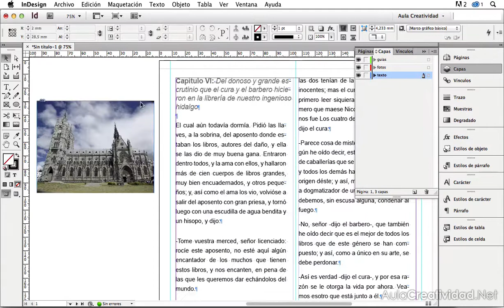COMO MOVER OBJETOS ENTRE CAPAS ADOBE INDESIGN | TUTORIAL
COMO MOVER OBJETOS ENTRE CAPAS ADOBE INDESIGN | TUTORIAL. Moverse entre Capas Adobe Indesign. Bien explicado.